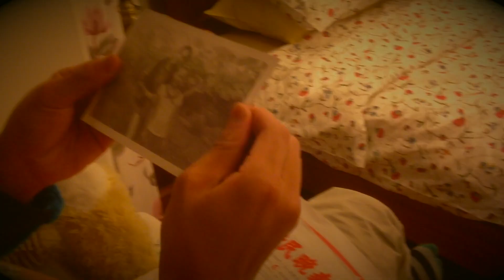Microfilm "Happy Fruit Farm" (ft. Jason and Rachel)